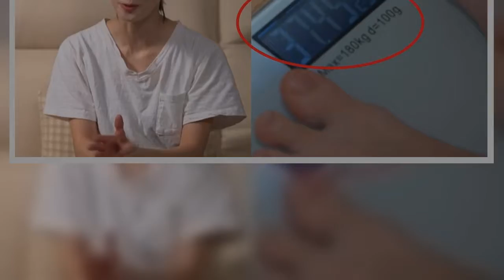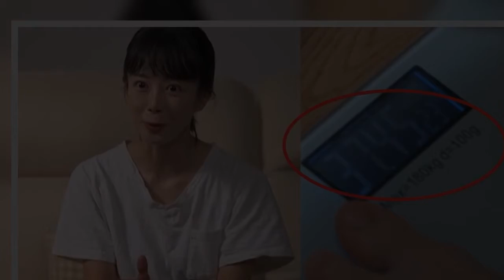카메라 다 있는 앞에서 체중계 위로 당당하게 올라간 신지수의 올해 목표는 모두의 예상과는 정반대다(영상)b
배우 신지수가 새해에는 몸무게 2kg을 찌우기가 목표라고 밝혔다.
지난 14일 방송된 JTBC 예능 프로그램 ‘해방타운-내가 나로 돌아가는 곳’에서 신지수는 프라이빗한 찜질방을 찾아 육아로 지친 심신을 달랬다. 찜질복으로 갈아입은 신지수는 카메라가 다 있는 앞에서 체중계 위로 올라갔는데, 그의 몸무게는 겨우 37.45kg에 불과했다.
키 160cm 성인 여성의 몸무게라기엔 어딘가 많이 부족해보였는데 신지수 또한 스트레스를 받은 모양이었다. 신지수는 ”새해에는 몸무게가 지금보다 한 2kg 정도 더 나갈 수 있게 하려고 한다. 지금은 (건강이) 너무 빈약한 상태다. 해방타운에서 잘 먹고 잘 자고 잘 쉬어서 몸과 마음이 건강해지는 그런 한 해가 되는 게 목표다”라고 말했다.
2017년 작곡가 겸 프로듀서 이하이와 결혼해 2018년 5월 딸을 낳은 신지수는 결혼 전에 비해 살이 많이 빠진 상태다. 원인은 독박육아였다. 신지수는 지난해 8월 ‘해방타운‘에 첫 출연했을 때 ”(딸이